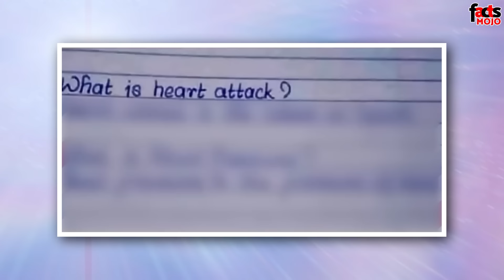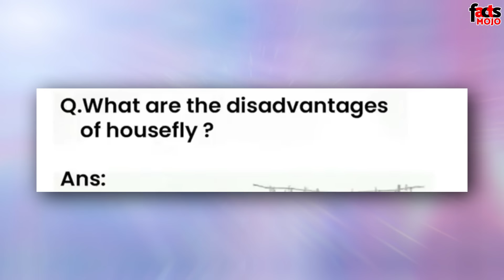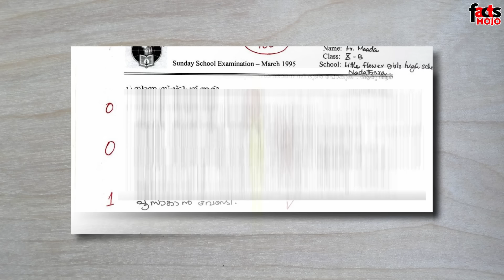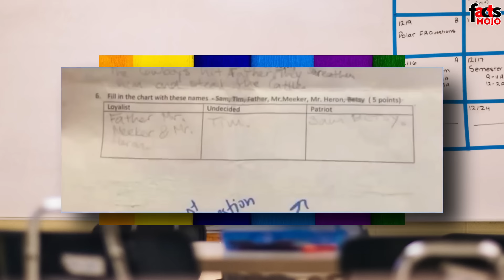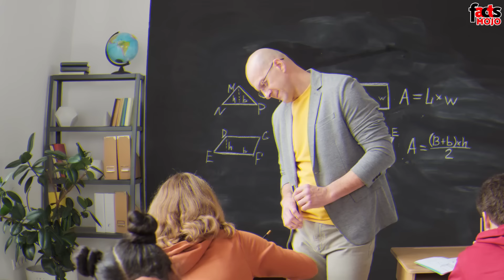ഫിസിക്സിലേ കണ്ടക്ടറും ഹിന്ദിയിലെ കാലും|വെറും ഉത്തരങ്ങൾ അല്ല ഇത് വേറെ ലെവൽ ഉത്തരങ്ങൾ|funny answers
Exams are a very stressful event for everyone. But some people have the immense ability to crack even the exam without studying anything. Even if it has nothing to do with the actual answer, they will stick with their inner creativity. They must have written the kind of answers that would make the teacher who looks at the exam paper laugh and shake the soil. Anyway, this will be great entertainment for the teacher looking at the paper. Each answer paper will have more jokes than a full comedy movie. Today Facts Mojo introduces you funny answer papers that make you laugh .

funny exam paper Malayalam
Comedy Question Paper Answers
Funny exam answer sheet 2022 (Part1) Watch it